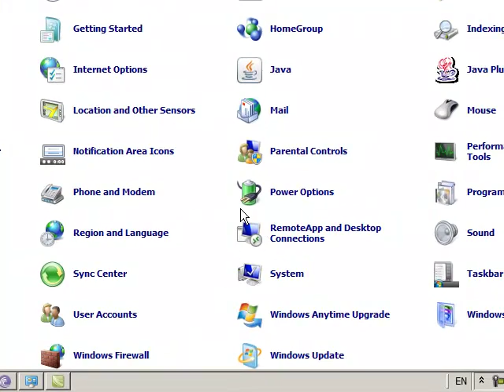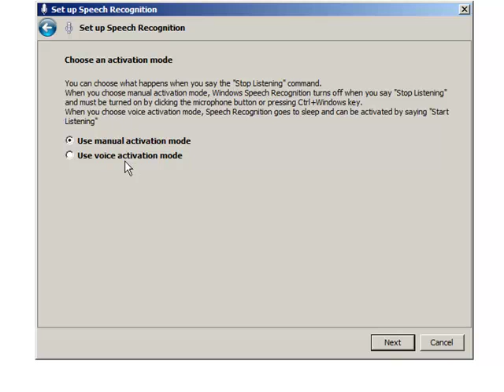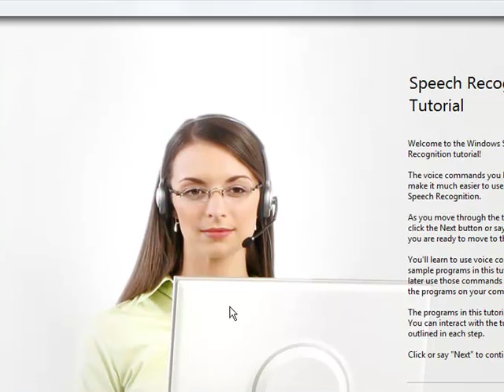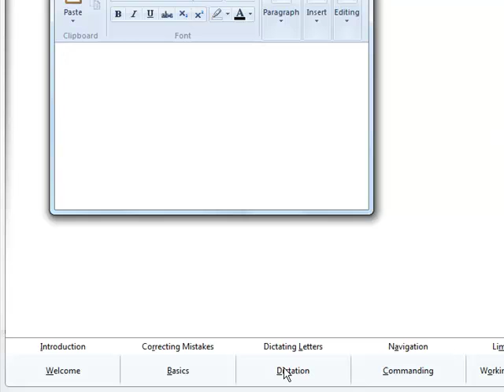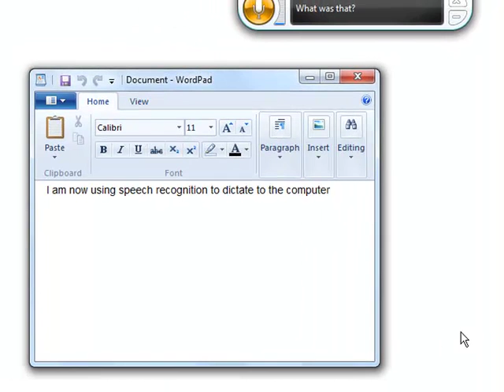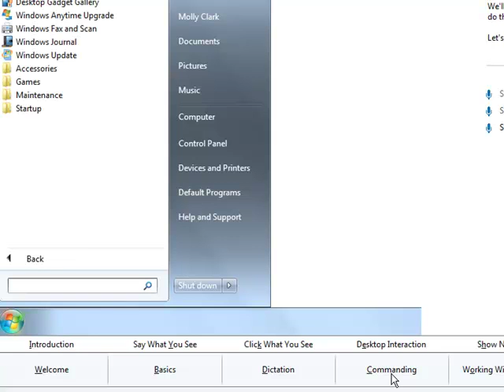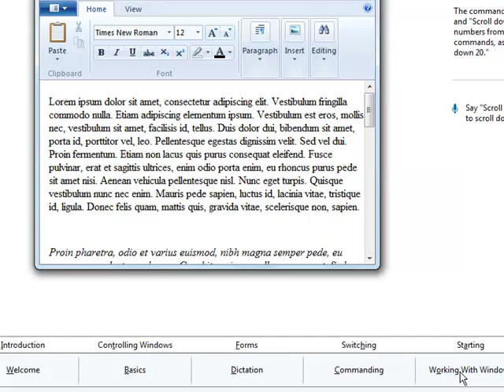Learn Windows 7 in pashto step by step (8) speech recognition په پښتو کې وینډوز 7 زده کړئ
Learn Windows 7 in pashto step by step (8) په پښتو کې وینډوز 7 زده کړئ How to talk with computer ,
Welcome Dear Friends to our Channel.
There are many educational and technical videos of computer softwares.
Ms Office in Urdu and Pashto, AutoCAD, Video Editing (Wondershare), Graphics Designing (Coreldraw x8), Windows 7 etc.

There are links for Windows and Ms Office Videos.

windows 7 all videos links

Learn Windows 7 in pashto step by step (1) introduction په پښتو کې وینډوز 7 زده کړئ

Learn Windows 7 in pashto step by step (2) desktop commands په پښتو کې وینډوز 7 زده کړئ

Learn Windows 7 in pashto step by step (3) desktop commands  په پښتو کې وینډوز 7 زده کړئ

Learn Windows 7 in pashto step by step (4) taskbar commands(1) په پښتو کې وینډوز 7 زده کړئ

Learn Windows 7 in pashto step by step (5) taskbar commands(2)  په پښتو کې وینډوز 7 زده کړئ

Learn Windows 7 in pashto step by step (6) startmenu commands په پښتو کې وینډوز 7 زده کړئ

Learn Windows 7 in pashto step by step (7) folder option په پښتو کې وینډوز 7 زده کړئ

Learn Windows 7 in pashto step by step (9) hack administrator password په پښتو کې وینډوز 7 زده کړئ

Ms Word 2010 Pashto Videos Links